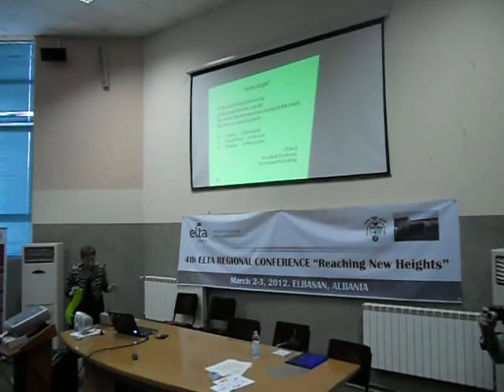Lilika Couri: It's your turn... (Part 2)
Mrs. Lilika Couri's presentation on 'Creative teaching' during Elta's Seminar in Elbasan, March 2nd/2012